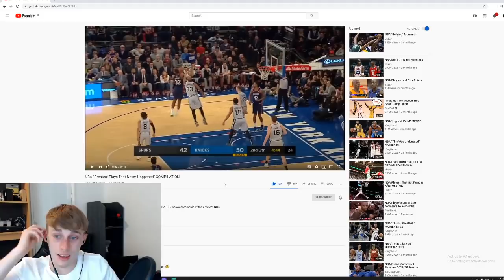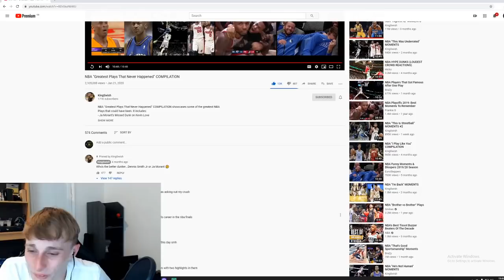British Guy Reacts to Basketball - NBA "Greatest Plays That Never Happened" Compilation